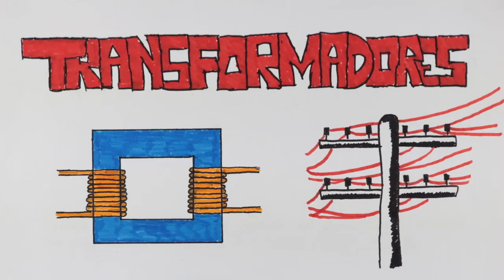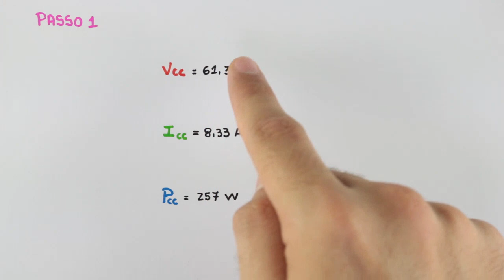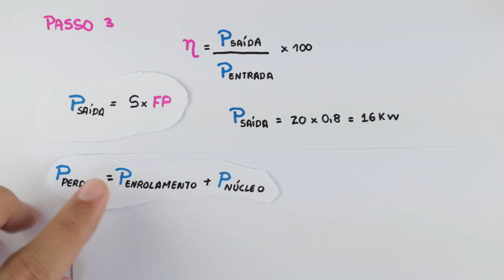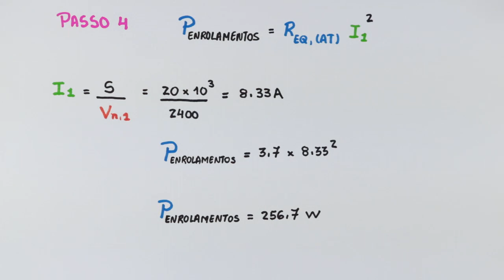Eletricidade - Transformador Monofásico Completo - Exercício Resolvido